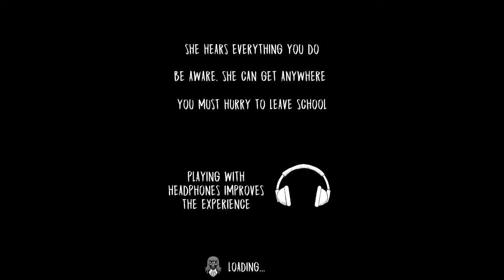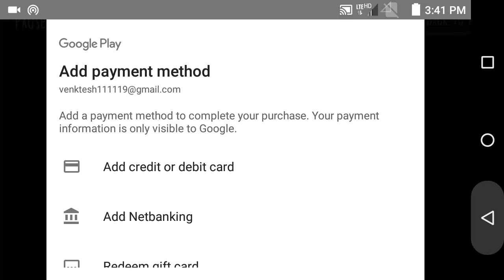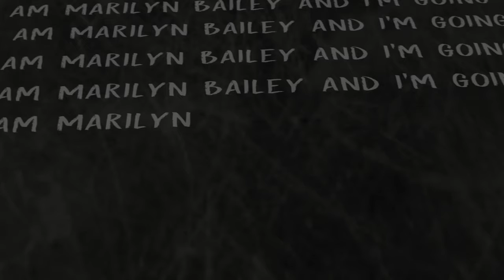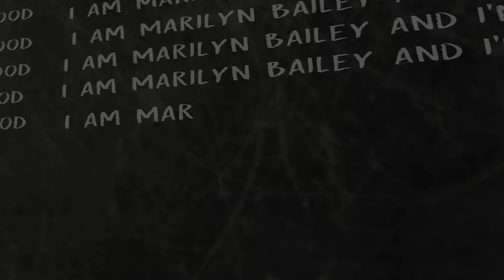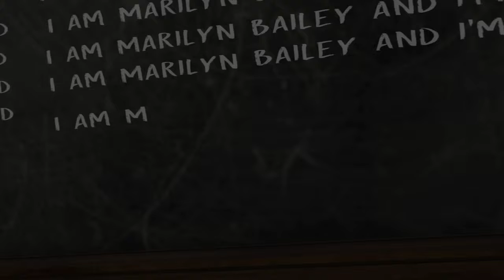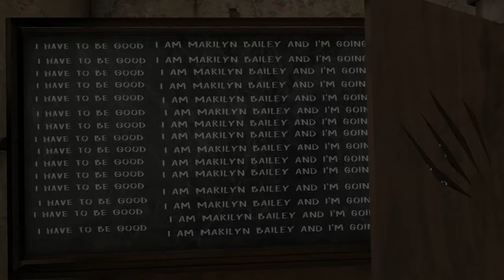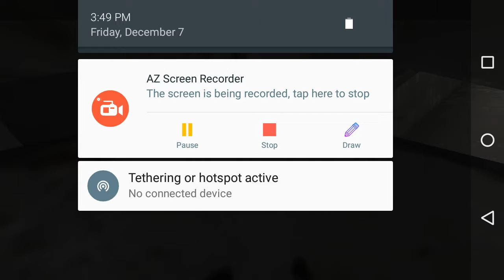My first gaming video (its not going to be easy) evil nun